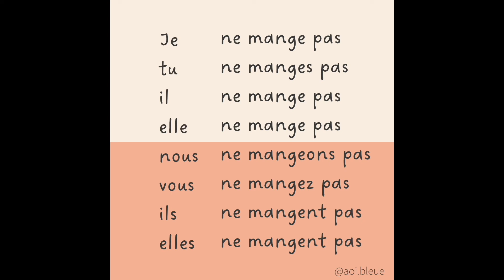【フランス語】動詞の活用 manger 直説法現在の発音練習（否定形も）-er動詞の特殊型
【直説法現在】

manger
🇯🇵食べる

●第１群規則動詞（er動詞）（特殊型-ger）
フランス語動詞mangerの活用
単数人称と３人称複数、すべて発音は同じ。

【ER動詞の語幹】
不定詞からerをのぞいたもの

Je -e
Tu -es
Il -e
Nous -eons ＊語尾に注意！！
Vous -ez
Ils -ent

＊-ger で終わる動詞は nous の語尾は「-eons」

AOIのSNS
▶︎BOUTIQUE
オリジナル教材を販売中！